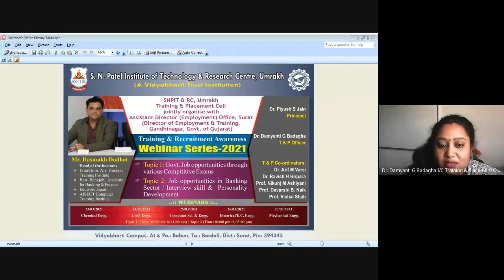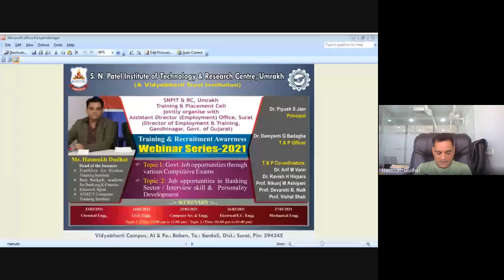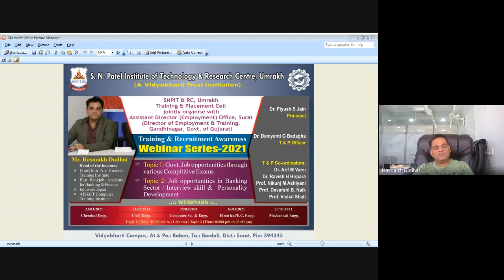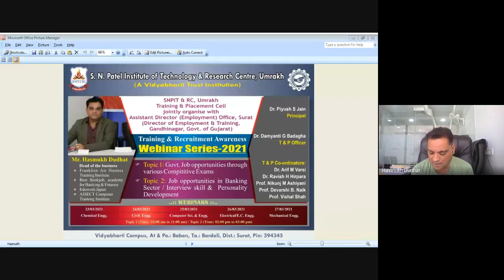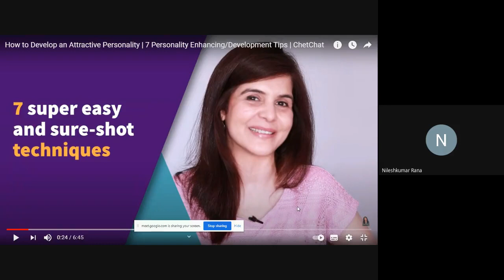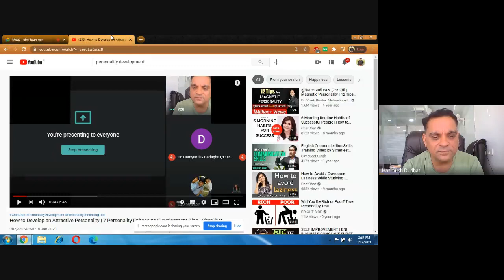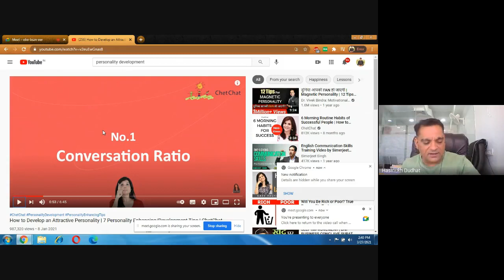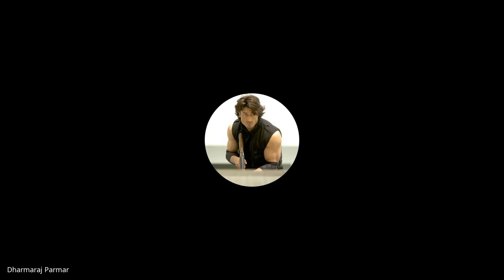TRAWS-2021 for Personality & Communication Skills Mechanical Engineering Department Session-2